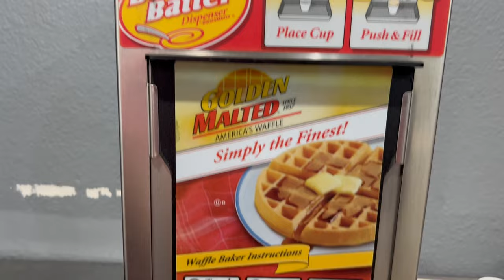TRAVEL VLOG | PACK WITH ME | CAR SHOPPING| FAMILY TIME & MORE!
My name is Alice Cherie. Over here we have a lot of fun. We got the shopping hauls, family vlogs, DITL and MORE! I can't wait to bring you all enjoyable content. Thanks for joining the family.

INSTA💜: ThemmmKidzMuva
SNAP💛: ayyo_alice
TWITTER💙: ThemmKidzMuva